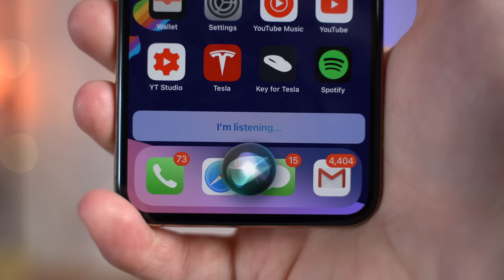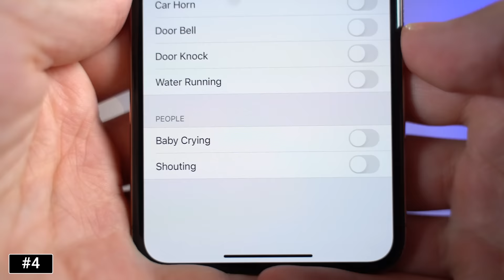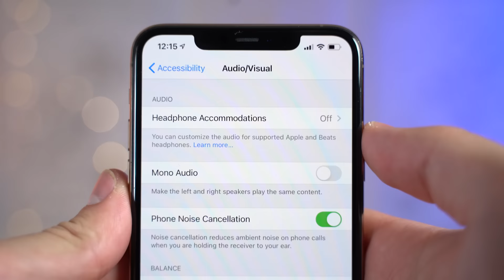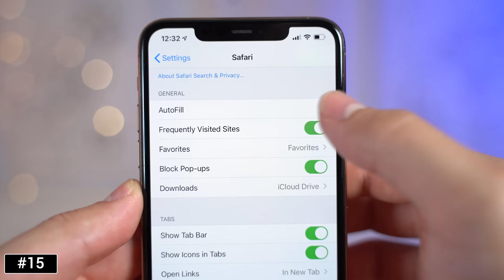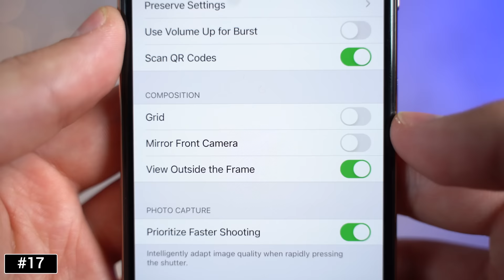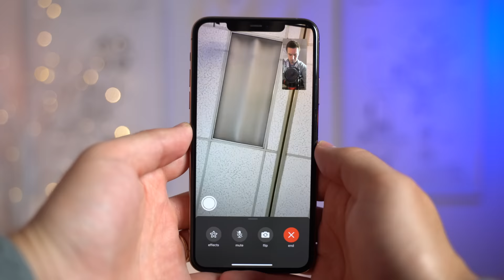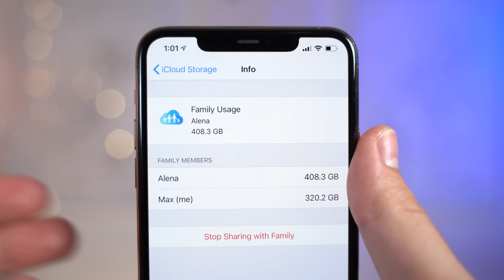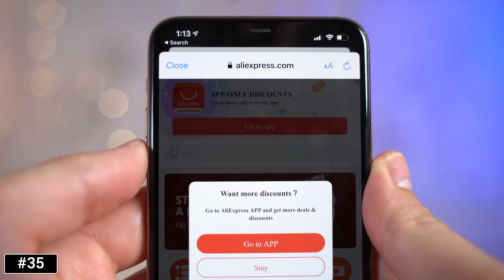35 Hidden iOS 14 & iPadOS 14 Features: You had NO idea..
Apple announced a lot of great iOS 14 & iPadOS 14 features at WWDC, but there are so many more HUGE features that Apple didn't mention. Here's the Top 35 that I've found!
Like the wallpapers in this video?

I've had my Hands on iOS 14 for a couple of days, and we've discovered a lot of new features and changes that Apple didn't mention at WWDC.

In this video, I'll show you 35 of the Top iOS 14 Features that I've found so far, including some GREAT features for iPadOS 14.

Some of these include things like keyboard and mouse gaming support iPad, Playstation controller support coming soon, a lot of new AirPods features and a new double tap iPhone feature!